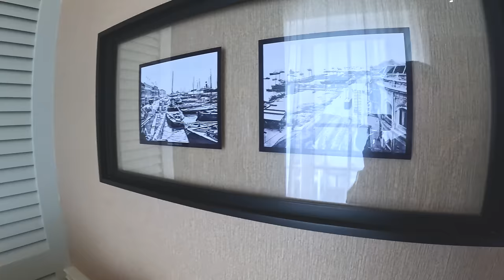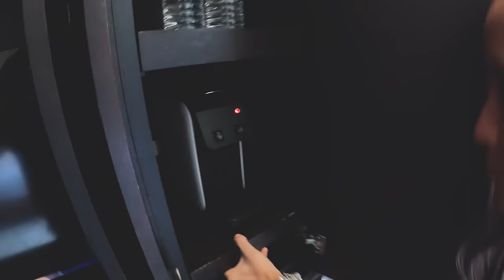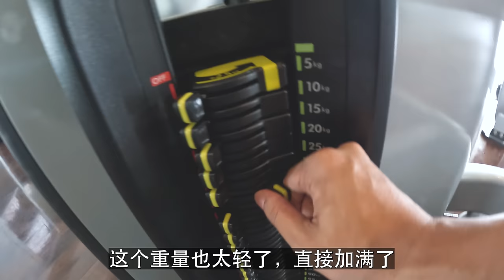在马来西亚最大的华人城市槟城，体验“富有”的一天｜百国旅行第15国-马来西亚（3）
这次我们用昂贵的花费体验了槟城最贵的一天，一路经历非常奇特，特别是最后吃最好的娘惹菜